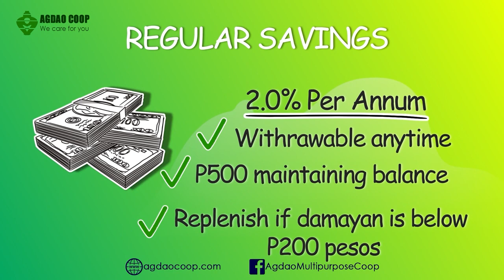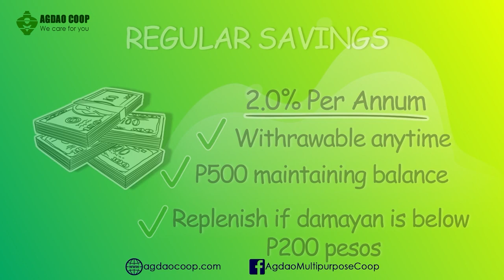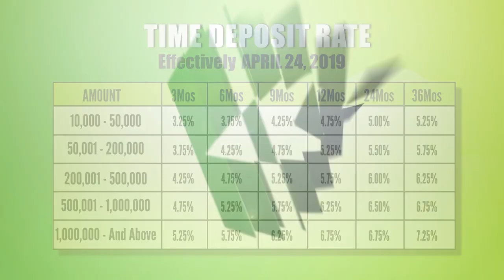How to Open Account in Cooperative | Doodle Animation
NZ Media Solutions - Provides a wide range of solution to all the media requirements of your company.
Our company is being composed of people coming from the TV production industry, freelance videographers, graphic artists, editors, animators, writers and programmers with more than 10 years’ experience in their respective fields.
We are pleased to offer you our high quality services at a reasonable price.

Our services include:
- Graphics design and layout (Magazine, logo design, flyer, menu, poster and etc. )
- Video Coverage and Editing (TV ads, wedding, special gathering, birthday, events and etc.)
- Motion Graphics and 2d/3d Animation (Video lectures, animated presentations, Logo animation and etc)
- Web, System and App Development (Website, POS, Online Systems, Interactive presentations and etc)
- Tape to file conversion (VHS, U-Matic, Betacam, DV, DVD, Cassette)

 "We don't just make videos, we create experiences that leave a lasting impression.